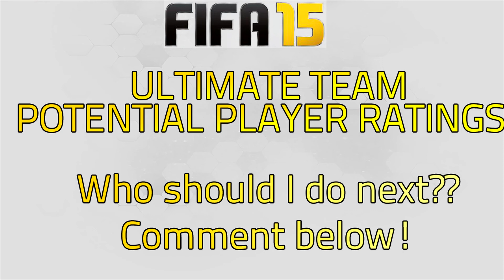FIFA 15 | Potential Player Ratings- Muller, Aguero and Ronaldo!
Three epic looking cards here hope EA make them like this! Can we please get 15 likes and I will see you tomorrow for some career mode. Remember- Stay Smashing!